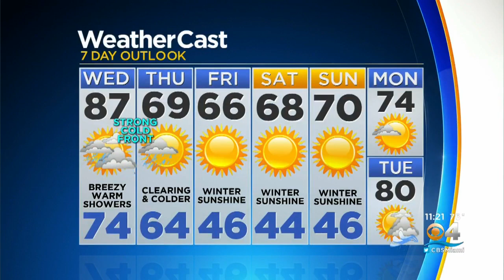CBSMiami.com Weather 02-25-20 11PM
Chief Meteorologist Craig Setzer has your Tuesday night weather forecast.